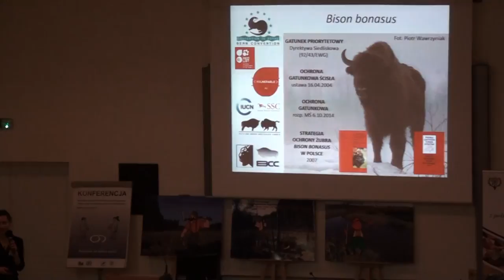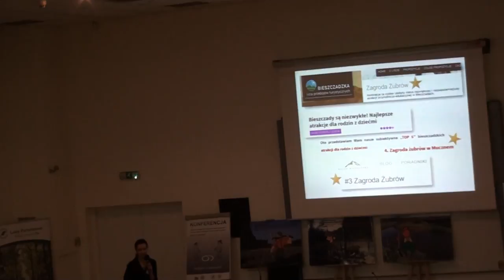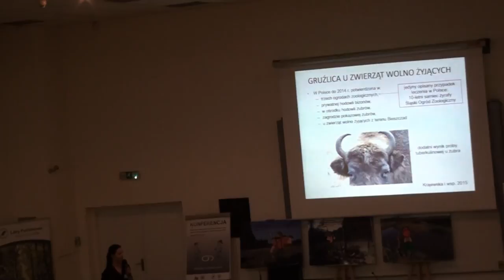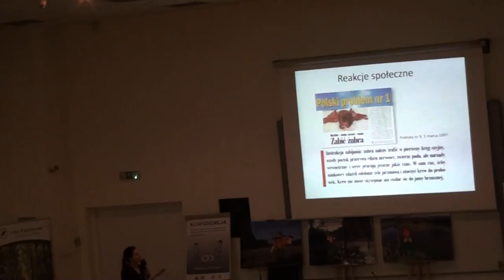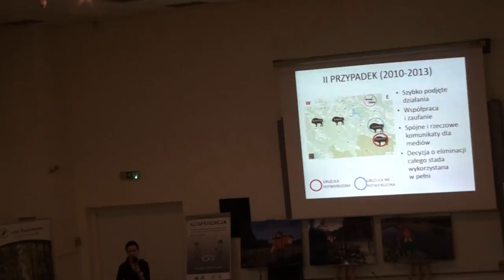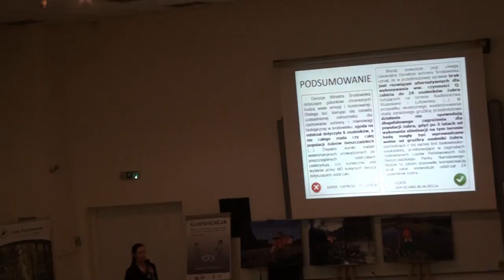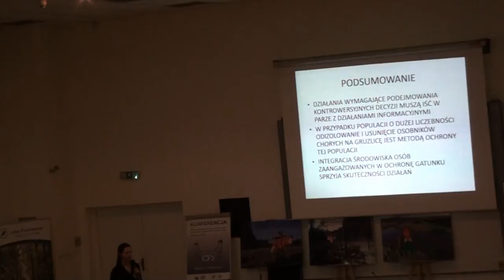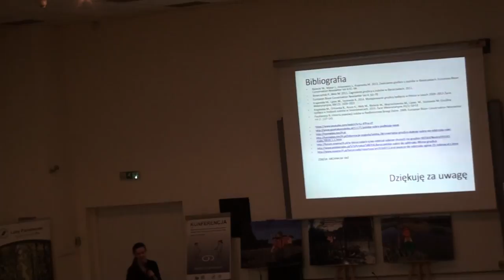Blaski i cienie ochrony króla puszczy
Autorzy: Magda Kaczmarek-Okrój1,2, Marlena Wojciechowska1,2, Karolina Gajewska2, Wanda Olech1,2
1SGGW w Warszawie, 2Stowarzyszenie Miłośników Żubrów